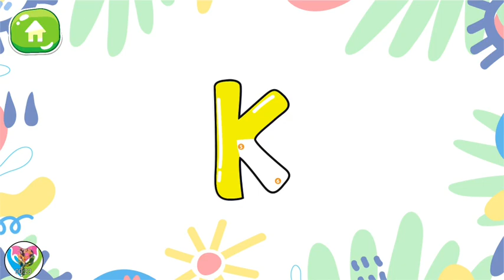Letter Preschool K to N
ABC Kids - Alphabet Learning Game, kids can pick up a letter to train with. It gives your child more fun with active gameplay. Kids not only learn alphabet letters with phonics but also learn by tracing the characters or letters. ABC game writing and tracing characters help toddlers to be more engaged and guess objects.